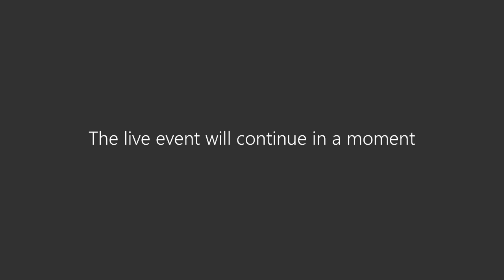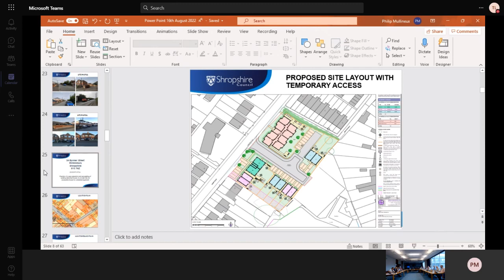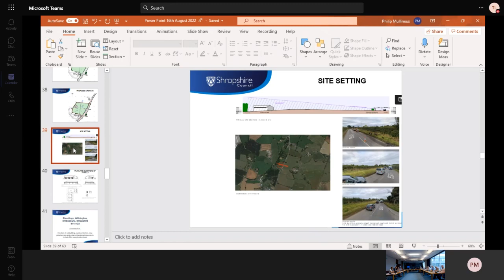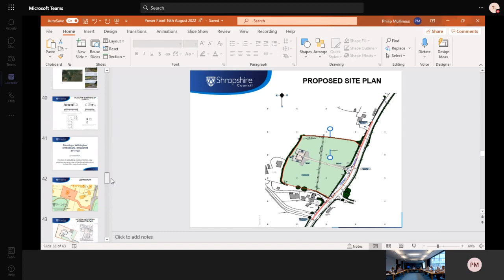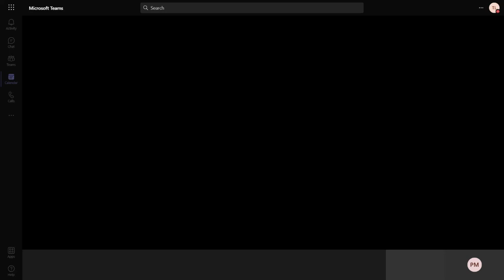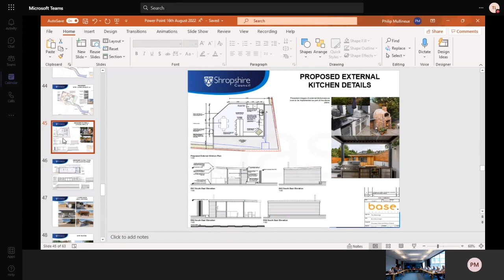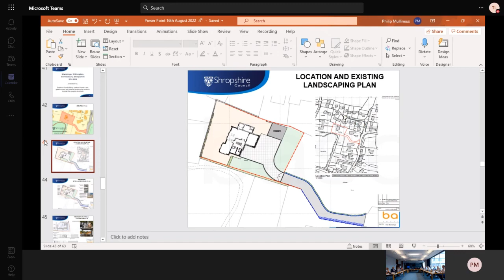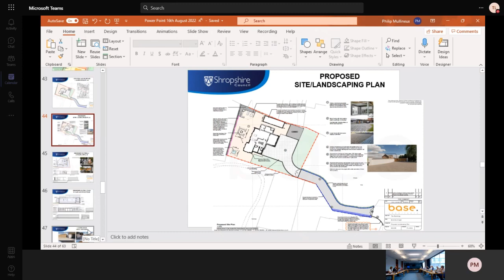Northern Planning Committee 16 08 2022